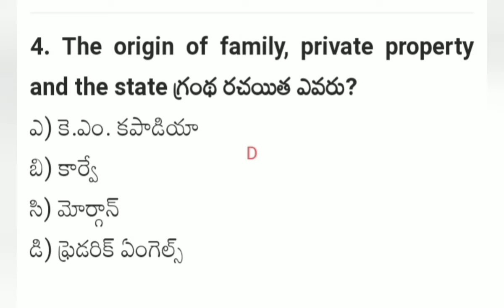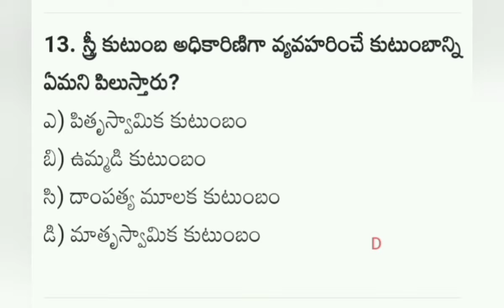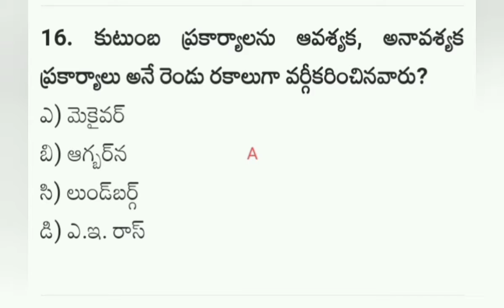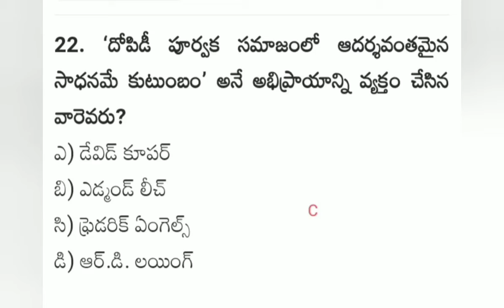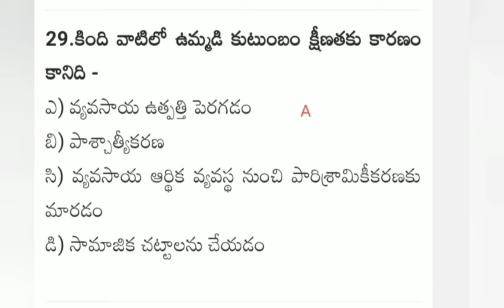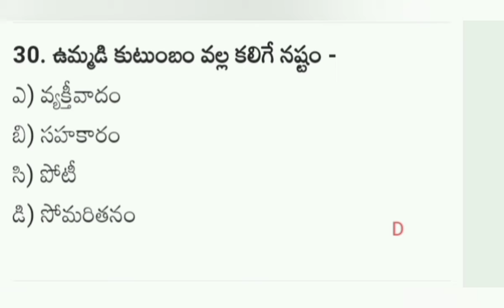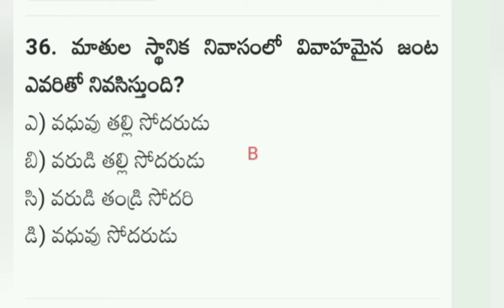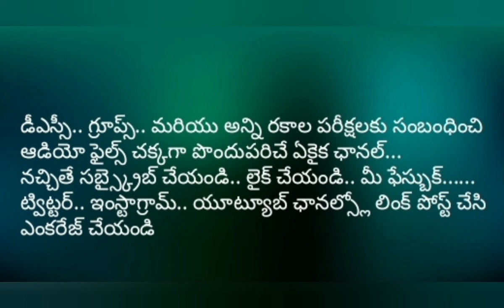ఎండోమెంట్స్ ఆఫీసర్ పేపర్ 2 & గ్రూప్స్ ముఖ్యమైన ప్రశ్న జవాబులు